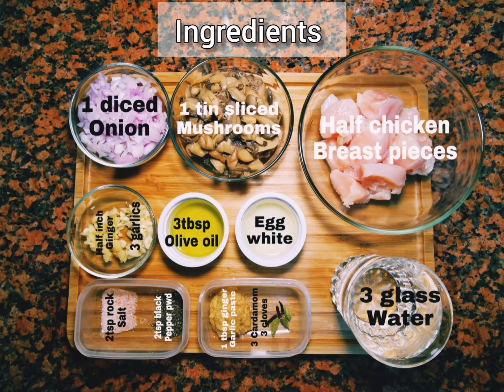Homemade Healthy mushroom soup with no cream...yet delicious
There’s nothing better than a creamy and healthy mushroom soup
Super easy to make it from scratch, throw together just a few healthy ingredients  n u get bowl of warming n comforting soup in no time. Forget canned soup loaded with salt n preservatives, this homemade soup is packed with goodness and big flavors, you will love it!

Ingredients (soup for four)
1: Half chicken breast pieces
2: 1 Tin sliced mushrooms
3: 1 chopped onion
4: Half inch diced ginger
5: 3 diced garlics
6: 3tbsp Olive oil
7: 1 egg white
8: 3-4 Glasses of water
9: 2tbsp Ginger garlic paste

Spices
1: 2tbsp Himalayan rock salt
2: 2tbsp black pepper powder
3: 3 Cardamom
4: 3 cloves

Method :Watch out video carefully n follow the steps